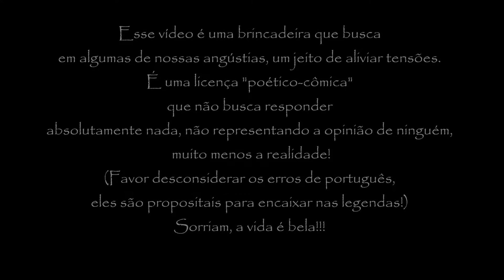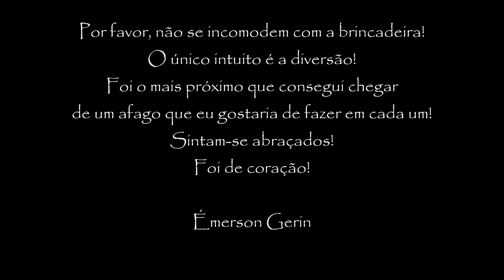Quarentena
Vídeo sobre a quarentena que fiz pros meus alunos do 3o ano do Ensino Médio por conta da quarentena. Pra criar as situações, conversei com colegas e alunos. As brincadeiras aqui são pura e simplesmente para descontrairmos nessa quarentena, não expressando realidade ou opinião de qualquer instituição ou pessoa.